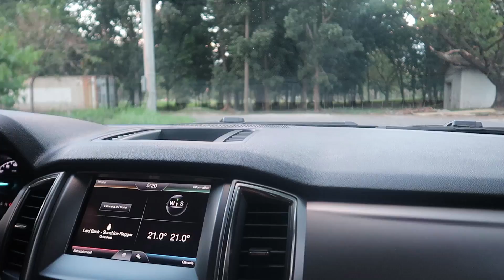Vlog #6 | ABANDONED HOSPITAL SA CLARK, PAMPANGA (Nakakatakot!)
Hi,